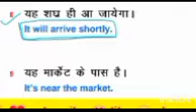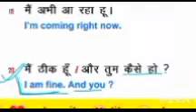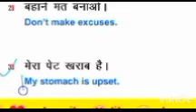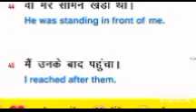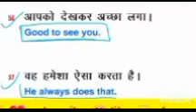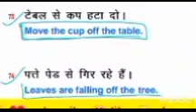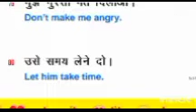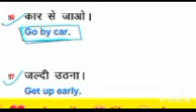daily use english sentence ❤️ Roj Bole jaane wale sentence 👍 rat lo❤️ Bhulna mat 😄youtube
daily use english sentedaily use english sentence ❤️ Roj Bole jaane wale sentence 👍 rat lo❤️ Bhulna mat 😄youtube
 100 daily use word
 daily use sentence smart
 daily use sentence conversation
 daily use sentence simple sentence
 daily use sentence part 1 daily use sentence word meaning
 daily use sentence for kids
 daily use sentence YouTube
 daily use sentence word meaning learning
 daily use sentence छोटे-छोटे simple sentence
# Hussain in English grammar #
# Hussain English grammar